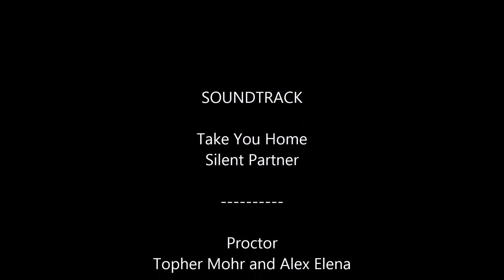#1 League of Legends|BEST SUPP EVER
Danke für´s schauen :D.